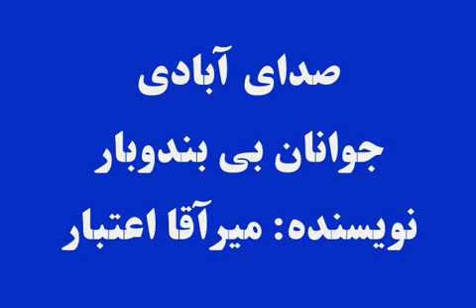صدای آبادی: جوانان بی بنددوبار، نوییسنده: مرآقا اعتبار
نویسنده: میرآقا اعتبار

عده ای از جوانان بی روزگار بیشترین وقت خود را در پس کوچه ها و راه ها سپری می کنند و سبب آزار و اذیت دیگران، به ویژه دخترخانم ها می شوند. این که علت این بی بندوباری چیست؛ خانواده و مردم محل چطور می توانند راه حل مناسب به این معضله دریافت نمایند؛ دربرنامۀ این هفتۀ صدای آبادی را شنیده می توانید: